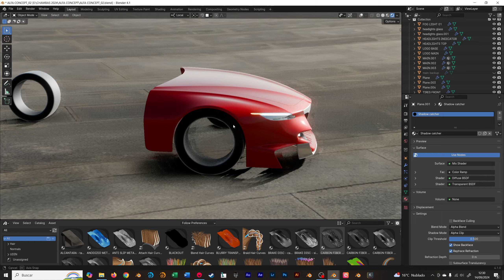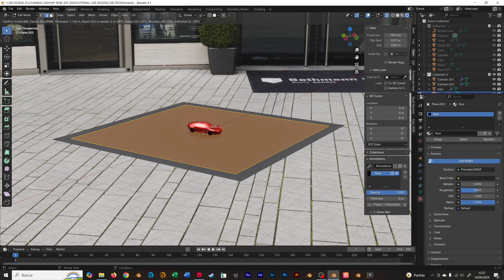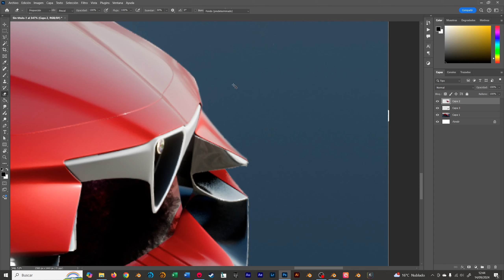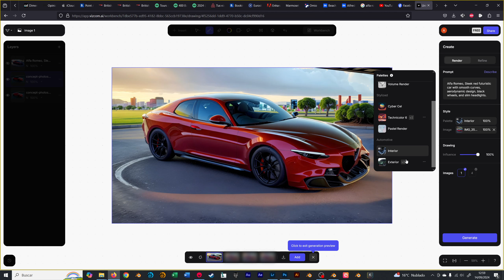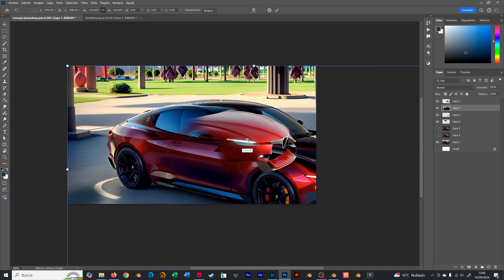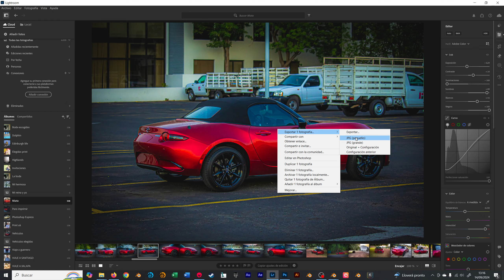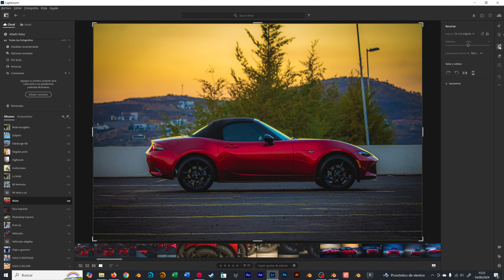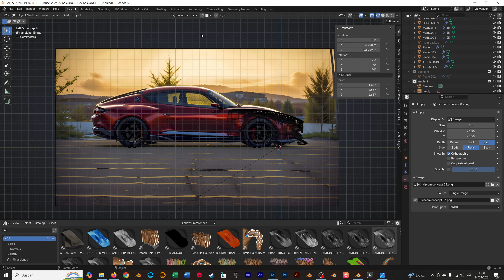BLENDER + VIZCOM_Ai : Proyecto Experimental Alfa Romeo Concept Parte 1